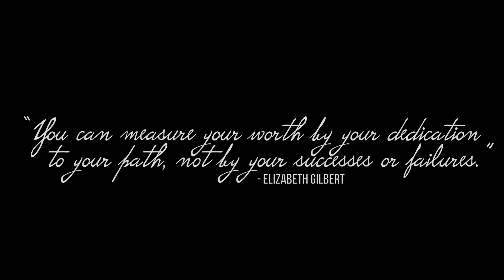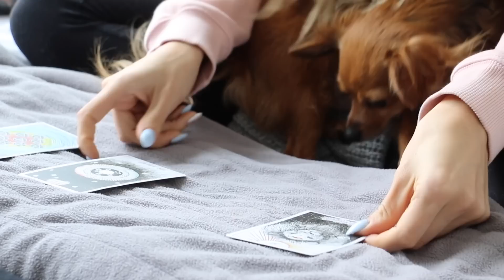Starting New Habits | HEALTH, FITNESS & CREATIVITY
Warning: watching this vlog might induce a fajita/pizza zombie like state of craving.  Watch at your own hunger risk.
No but seriously, after editing this there was a pizza in the oven in 5 minutes flat.
If you guys want some me to start posting more vegan recipes, let me know and I can film or post them to my blog.
Speaking of..